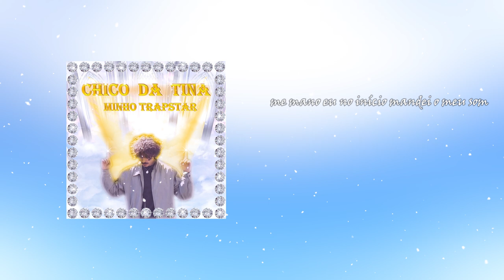Chico da Tina - Triangle Chest ▽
Single do álbum "Minho Trapstar" de Chico da Tina.

Produção: Keslley, Yung Euro
Guitarra: Quim Balas
Visuals: Canha
Agradecimentos: Frederico Ramires

🎌 Renascença Portuguesa 🎌